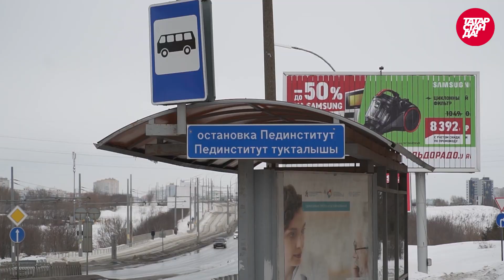В Челнах люди замерзают на остановках, а маршрутки «летят» мимо. Разбираемся почему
Жители Челнов столкнулись с бесстыдным и хамским отношением со стороны перевозчиков и водителей маршруток. Циничная погоня за рублем приводит к тому, что люди часами ждут транспорт на остановках, а потом вынуждены смотреть вслед нужной «Газельке», потому что та просто промчалась мимо. Люди замерзают, теряют время и попросту не могут добраться до места назначения.

Корреспондент проекта «ТатарстанДа!» пообщалась с челнинцами и выяснила, на каких остановках есть огромный риск замерзнуть в ожидании нужного маршрута.

Проект «ТатарстанДа!» - делаем новости о самом важном и интересном в Татарстане.